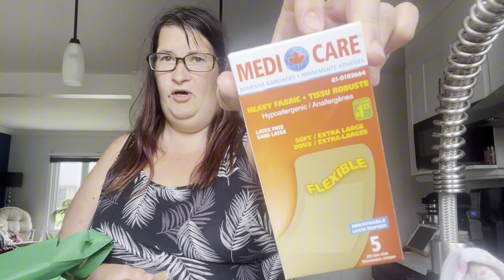12 Juillet 24 - Je suis nouille + Haul Dollarama